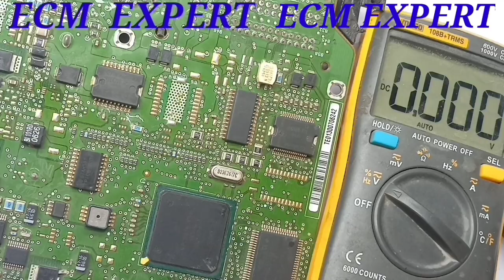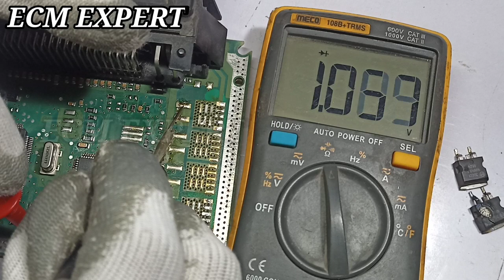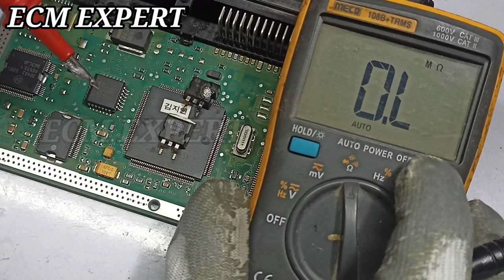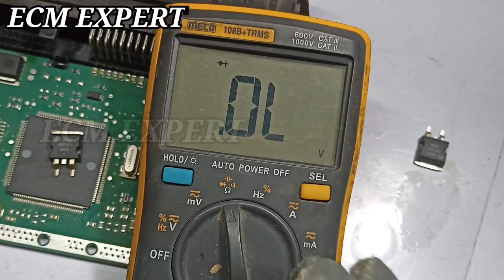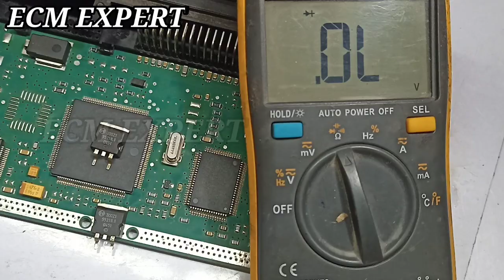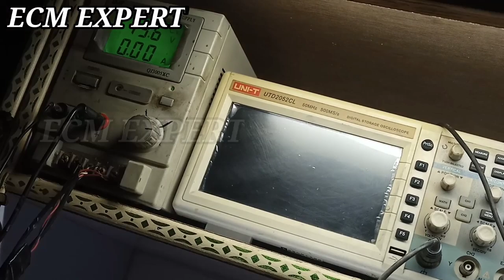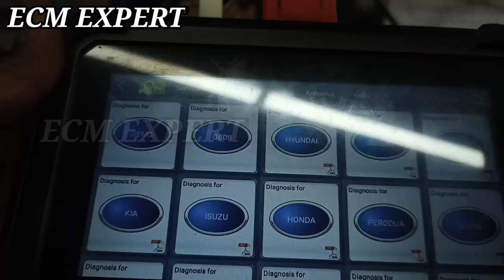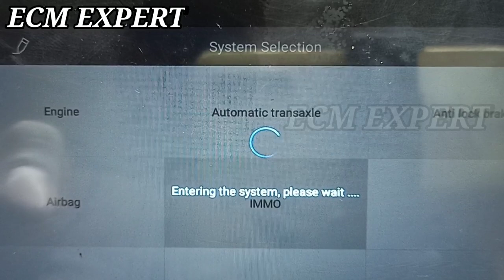ECM MOSFET SHORT. CAR NOT START. ACCENT ECM. MOSFET CHECKING .ECM EXPERT PART 38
IN THIS VIDEO ECM MOSFER SHORT .HOW TO ECM/ECU REPAIR  IN HINDI,